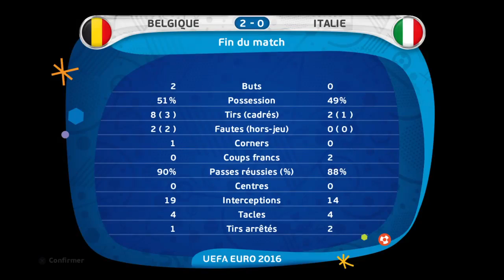Pronostique - EURO 2016 - 1ère journée - Groupe E - Belgique Vs Italie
2ème match du groupe E entre la Belgique et l'Italie au Stade des Lumières à Lyon.